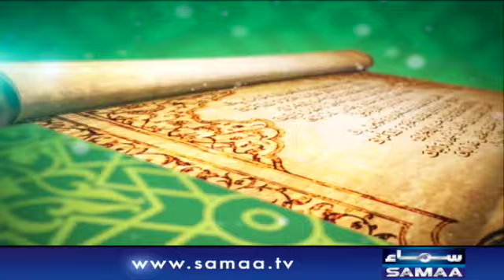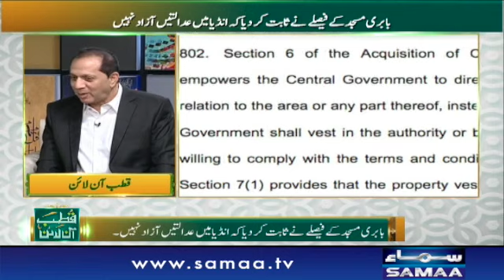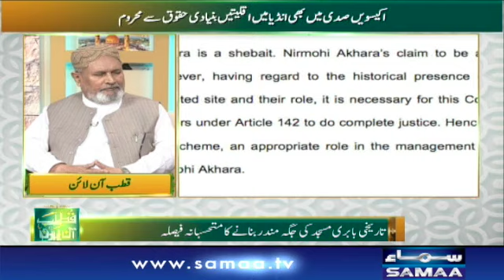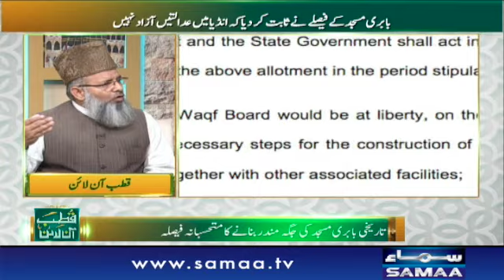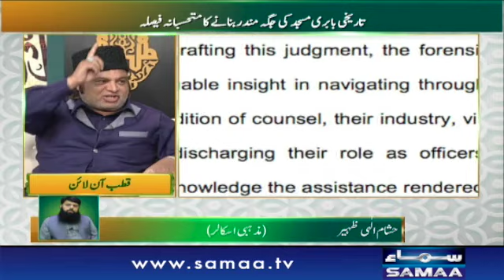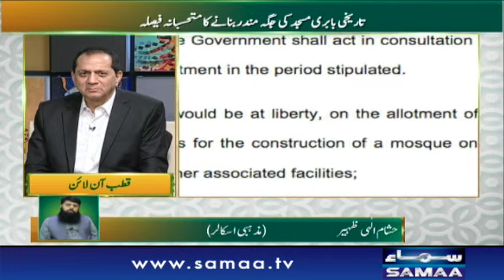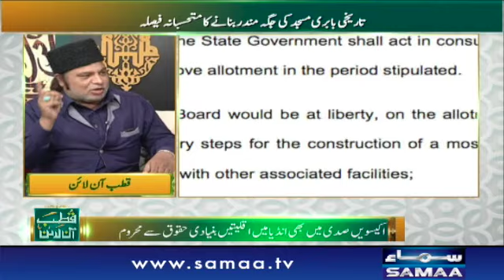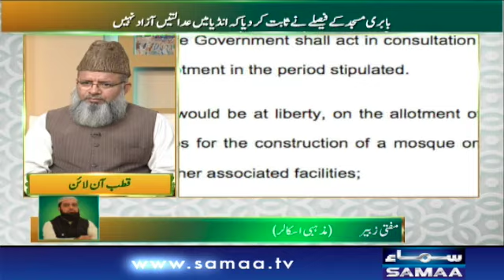Qutb Online | SAMAA TV | Bilal Qutb | 11 November 2019